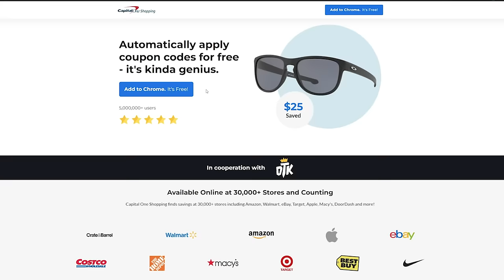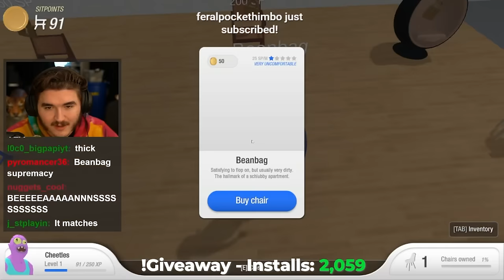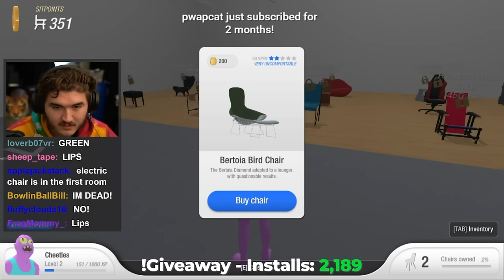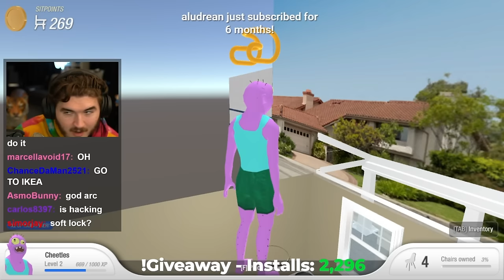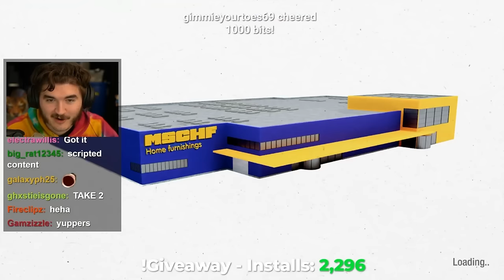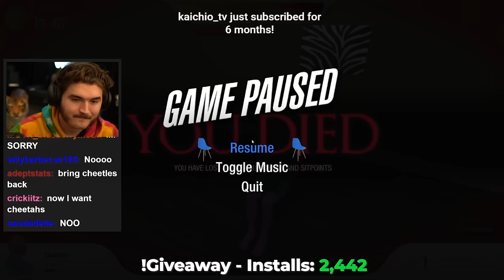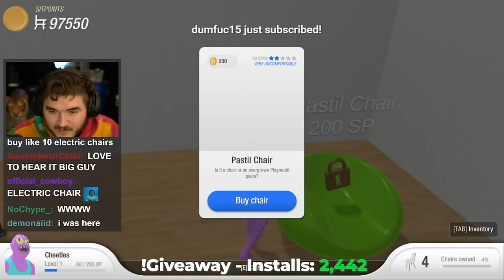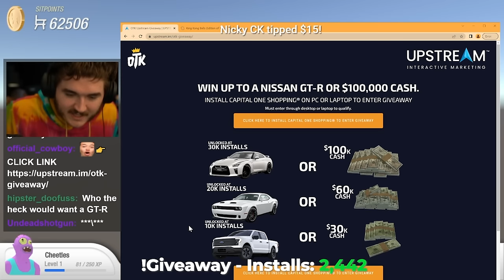C H A I R .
Install the FREE Capital One Shopping extension and $10 will be donated to Games for Love!